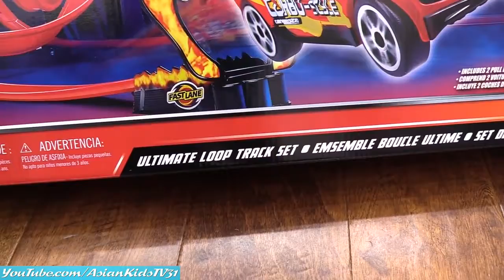Kids' Toy Channel Playtime: Playing the Fastlane Ultimate Loop Track Set w/ these Cool Kids